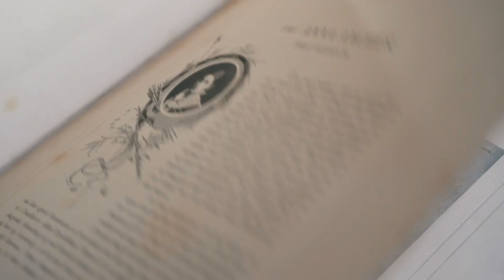Kærs Kunstkalender 2019 | Intro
Detektiv, kunsthistoriker og journalist. Det er nogle af de roller, Peter Kær påtager sig, når han over 24 afsnit udfolder den danske skagensmaler Anna Ancher “En Begravelse” fra 1891.